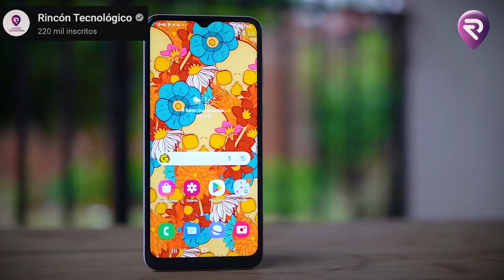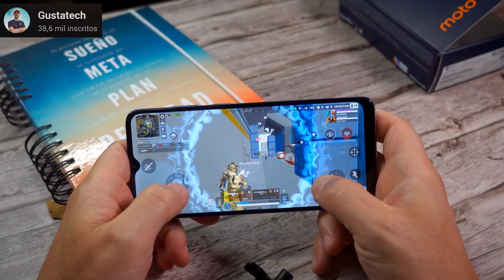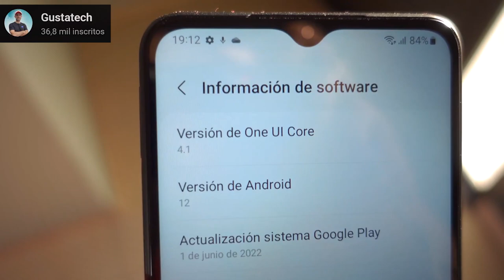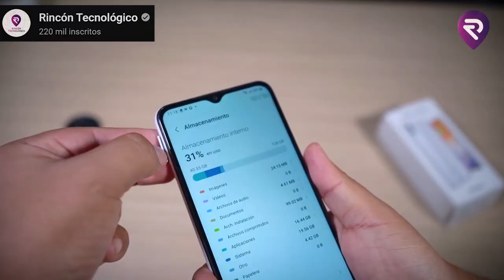Galaxy A04 vs Moto E22 DIFERENÇAS E SEMELHANÇAS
✔️✔️ ADQUIRA em 10x sem juros ⬇️⬇️

💖 Galaxy A04 (64GB / 4GB)

💖 MOTO E22 (64GB / 4GB)
💖 MOTO E22 (128GB / 4GB)